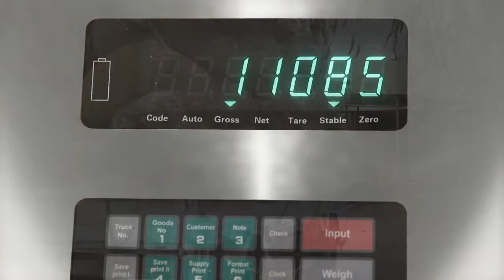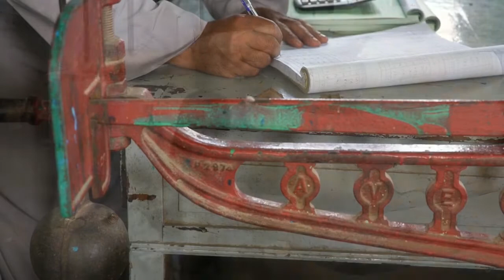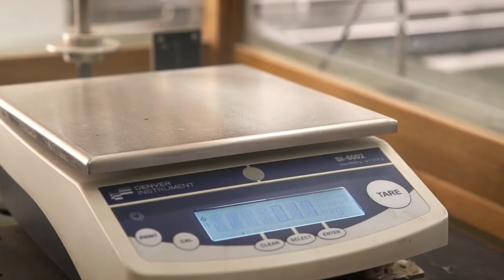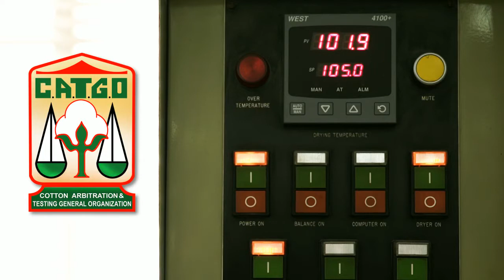Egyptian Cotton and the CEA